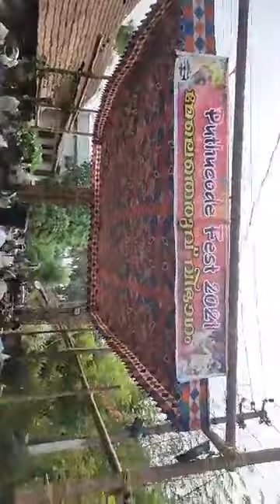Puthucode fest 2021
മേലെതെരുവ് വിഭാഗം🔥🔥